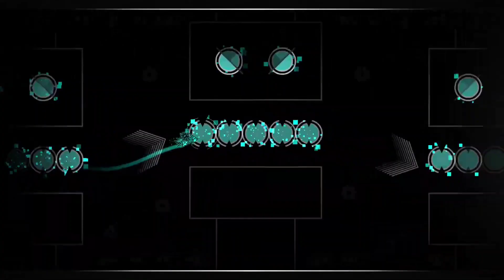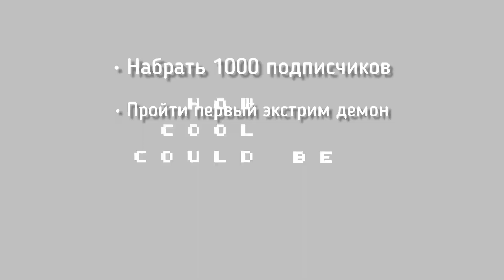Мои итоги 2022 года | Geometry Dash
2022 год закончился. И сегодня, я хотел бы подвести итоги этого безусловно важного для меня года. Поехали!

Thumbnail by ЕгорUnde